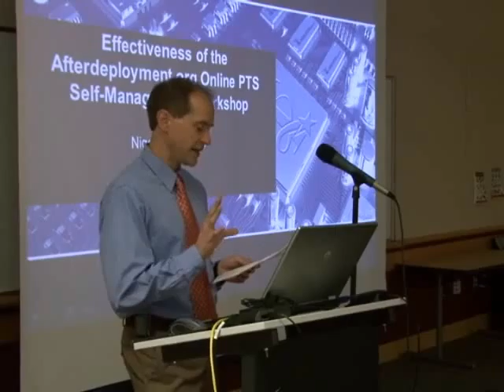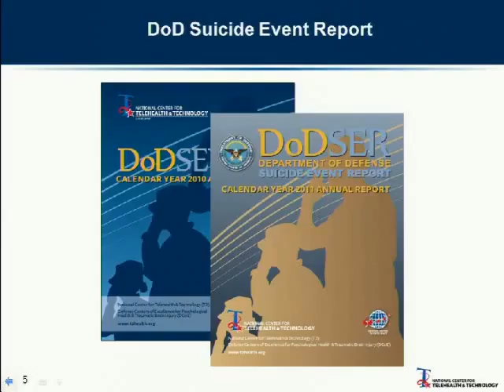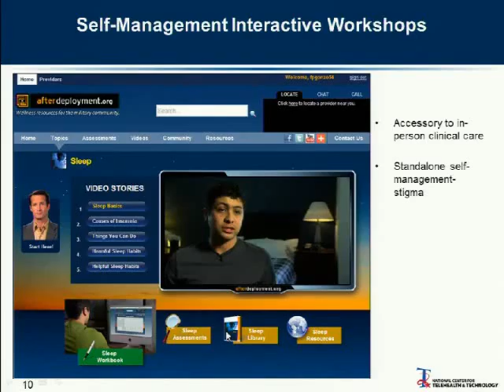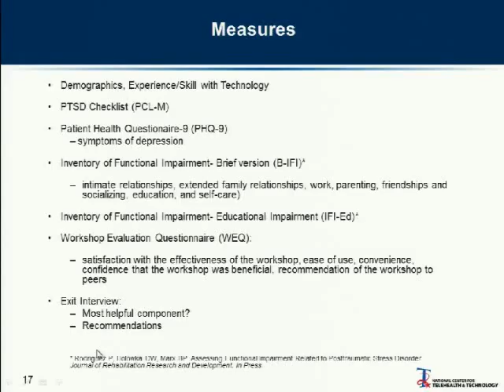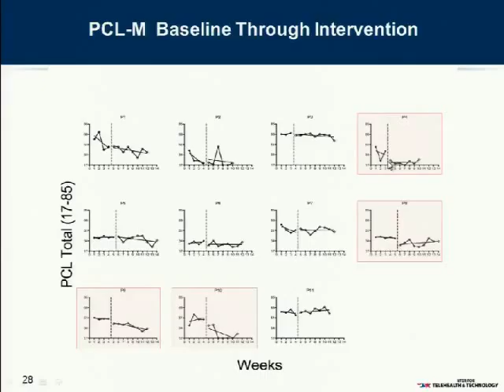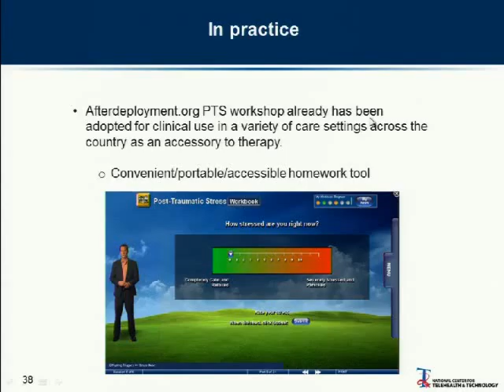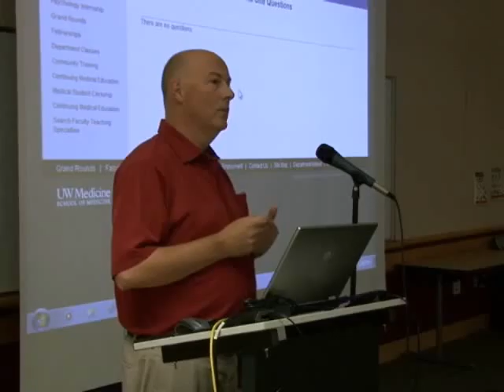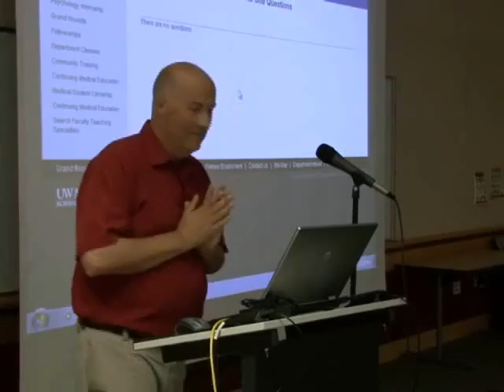Effectiveness of the Afterdeployment.org Online PTS Self-Management Workshop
University of Washington, Department of Psychiatry & Behavioral Sciences, Grand Rounds.  Nigel Bush, Ph.D., “Effectiveness of the Afterdeployment.org Online PTS Self-Management Workshop” presented on September 21, 2012.